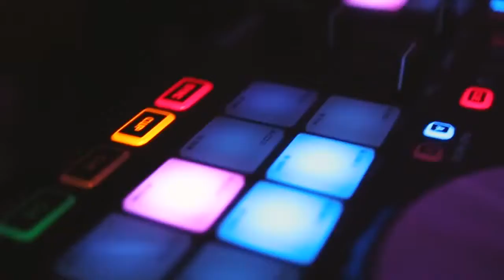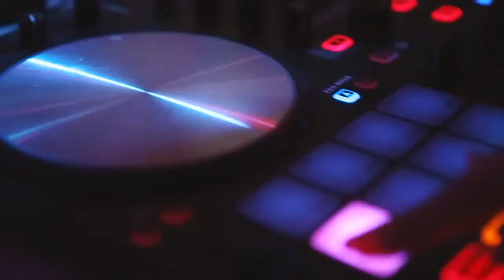Hochzeitsmoderator aus Bünde 😍 für Ihre deutsch-russische Hochzeit 🔥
Hochzeitsmoderator Bünde – moderne Hochzeitsmoderation auf Deutsch und Russisch

Falls sie eine deutsch-russische oder rein russische Hochzeit in Bünde planen und einen russischen Hochzeitsmoderator suchen, dann sind Sie bei uns genau richtig.👌

Unsere Hochzeitsboutique bietet vielfältige Leistungen für Ihre anspruchsvolle Hochzeit in Bünde an.
Vor allem spezialisieren wir uns auf hochprofessionelle und ausgebildete Hochzeitsmoderatoren mit moderner Hochzeitsmoderation auf Deutsch, Russisch und Englisch für Ihre großartige deutsch-russische oder rein russische Hochzeit.

Dank unserer Erfahrung, ständiger Weiterbildung und außergewöhnlicher Liebe zum dem, was wir tun, kann unser Team Ihnen schon jetzt eine glänzende deutsch-russische oder rein russische Hochzeit in Bünde garantieren . Unsere Hochzeitsmoderatoren werden Sie und Ihre Gäste wie Könige behandeln und alle Ihre Wünsche zu Ihrer vollsten Zufriedenheit erfüllen. Gleichzeitig sind unsere Hochzeitsexperten für die Kunden treue Freunde, für die wir immer ein offenes Ohr haben.

Liebe Grüße,